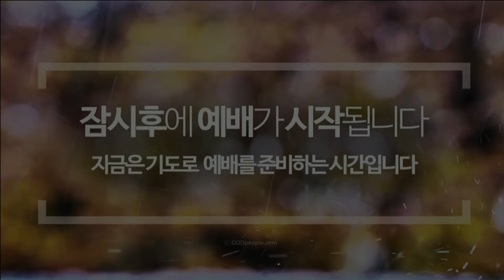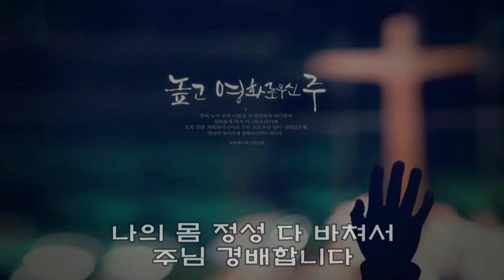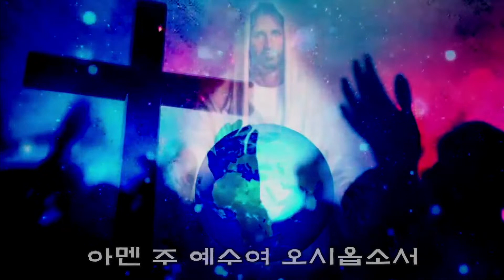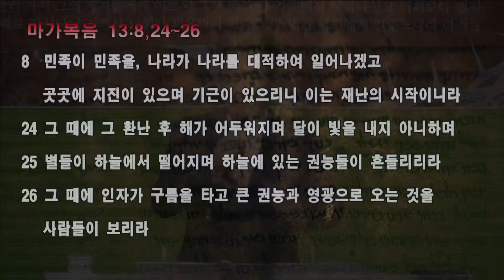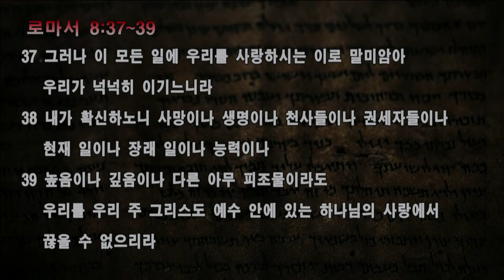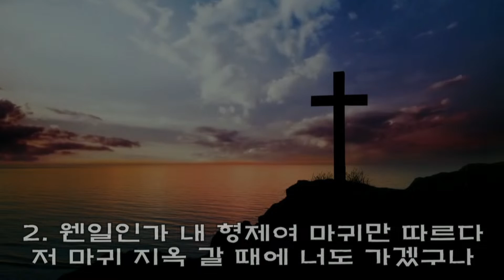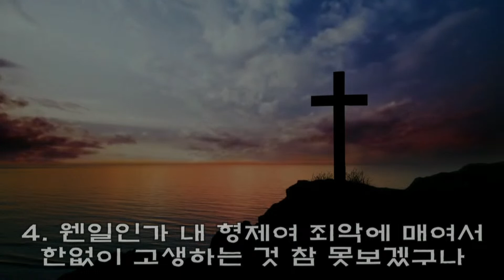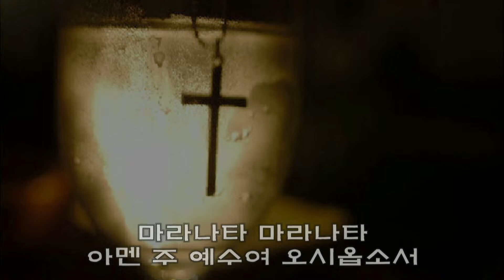막13:26~27(22/04/24 11시 주일예배)